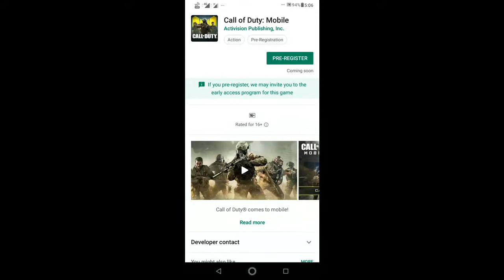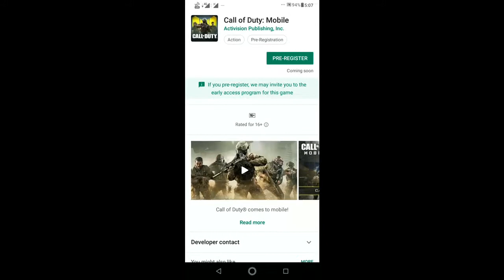Call of duty mobile game PUBG से बोर लोगो के लिए नया गेम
NEW GAME UPLOAD ON GOOGLE PLAY